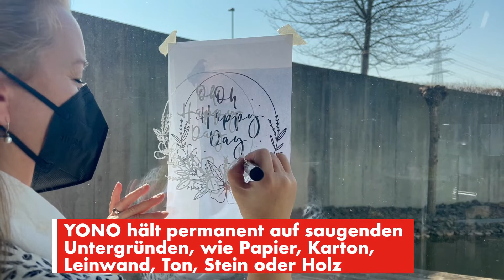Tipps für den YONO Marker auf verschiedenen Untergründen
YONO – You Only Need One. 🙌
Leinwand oder Beton, Glas oder Metall – mit dem YONO Marker könnt ihr euch auf fast allen Untergründen kreativ austoben. ✍️ Was ihr bei den verschiedenen Untergründen beachten solltet, wann euer Kunstwerk wieder abwaschbar ist und wann nicht sowie viele weitere Tipps zeigen wir euch 🎥  im Video!

Ihr habt Fragen zum YONO oder zu unseren anderen Produkten? Schreibt uns gerne in die Kommentare 💌

Ihr möchtet mehr Tipps&Tricks? 💬 Schreibt uns eure Fragen in die Kommentare. Zu häufig gestellten gibt es schon bald weitere 🎥 Tipps&Tricks Folgen für euch.

Ihr möchtet regelmäßig DIY-Anleitungen, praktische Tipps & Tricks und Kreativ-Inspirationen? Dann besucht auch unsere weiteren Social Media Kanäle: